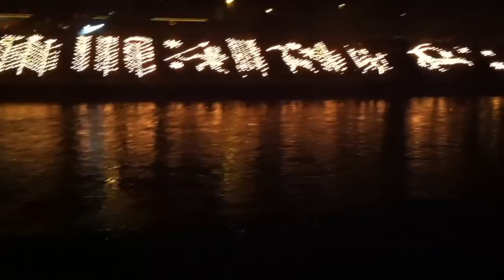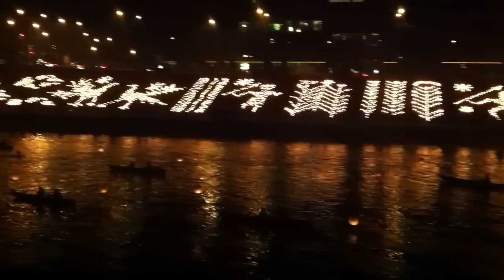Праздник осеннего равноденствия в Вильнюсе. Lygiadienis 2015 .Medeina Lakštaite, Žvėrūna Dievaite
Каждое Осеннее равноденствие мы отмечаем осенним праздником, подчеркивая окончание теплого времени года и переход в холодное время года. Известные с древних времен обычаи — делать в это время года подношения божествам за выращенный, вызревший урожай, тем самым, подчеркивая важность границ между различными климатическим условиями. В советское время праздники подобного рода превратились в ярмарки осенних благ, праздники урожая.

Осеннее равноденствие наступает тогда, когда день сравнивается с ночью.

19 сентября в 20:00 уже в одиннадцатый раз на набережной Нерис у моста короля Миндаугаса загорятся огни, приветствующие осеннее равноденствие, напоминающие литовскую историю и мифологию. В этом году на мероприятии посвящено литовской мифологическойи богине леса Žvėrūna—Medeine.

Как и в каждом году школьники и студенты (окоо 400-500 молодых людей) города Вильнюс  на набережной их свечей создадут композиции художника Юлии Икамайте.

Музыкальную композицию создают композиторы Гедиминас Жилис и Доминикас Дигимас.